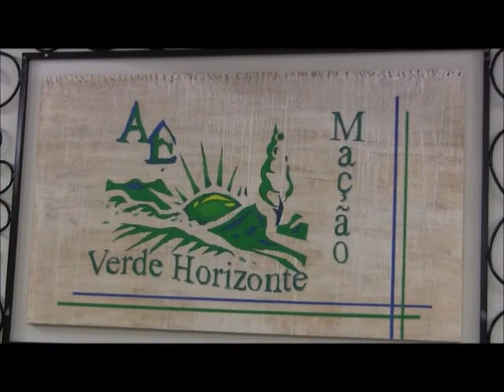MAÇÃO - FADO - A E VERDE HORIZONTE - FRANCISCA CORREIA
Imagens da noite de fados no A. E. Verde Horizonte, dia 9 de Maio 2014, com a voz de Francisca Correia